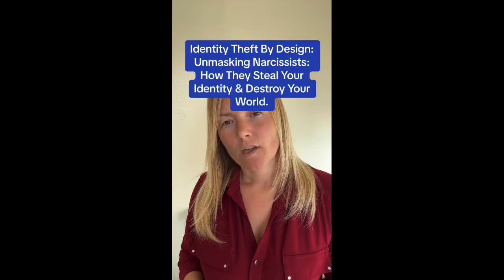Identity Theft By Design: How Narcissists Steal Your Identity And Destroy Your World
The Narcissists Future Faking. (Understanding Narcissism.)

15 Rules To Deal With Narcissistic People.: How To Stay Sane And Break The Chain.

A Narcissists Handbook: The ultimate guide to understanding and overcoming narcissistic and emotional abuse.